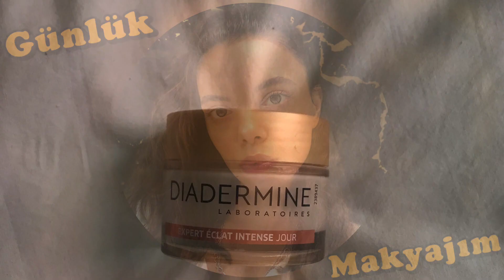Günlük Makyaj / AyşeNna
Herkese Merhaba. Kanalımızın yeni Üyesi AyşeNna İlk Videosu İle Karşınızda.

makyaj videoları,
makyaj nasıl yapılır,
makyaj yapma,
makyaj tüyoları,
makyaj malzemeleri